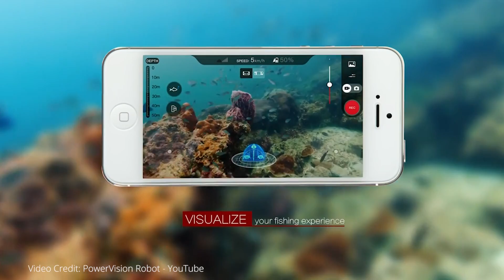Underwater drone aimed to make fishing more thrilling and the worlds most heat resistant material!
This week’s industry news update were talking about the world's largest telescope, engineering organisms to control electronics, and self-healing electronics.